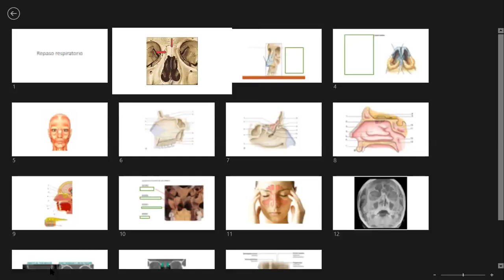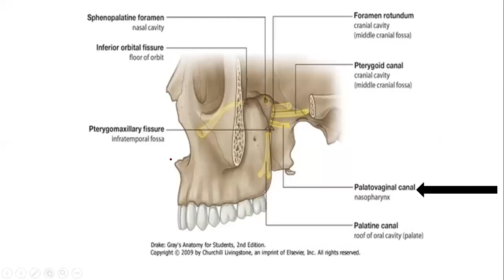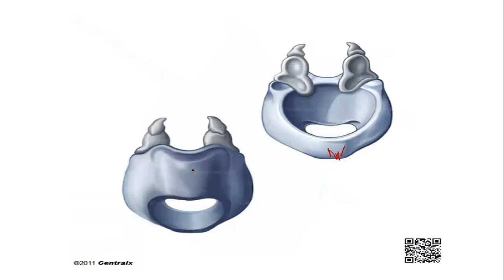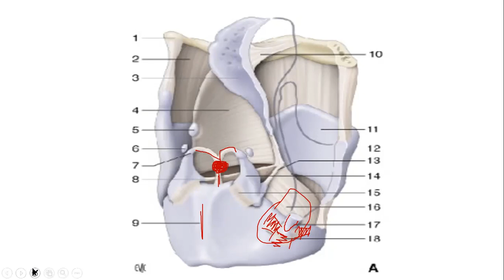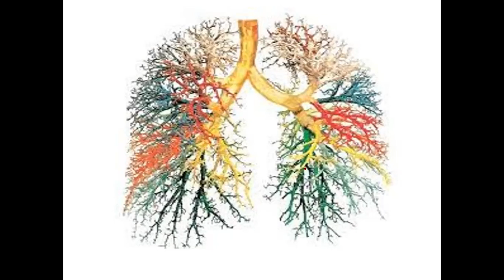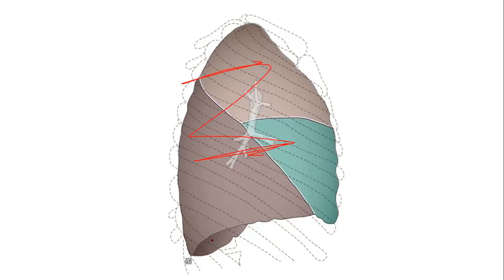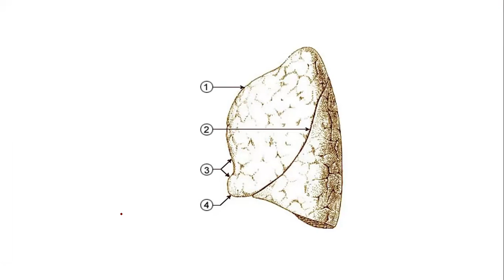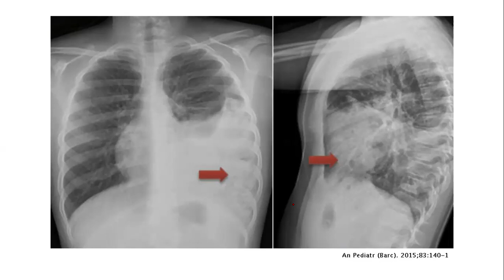ANATOMÍA II. REPASO SISTEMA RESPIRATORIO